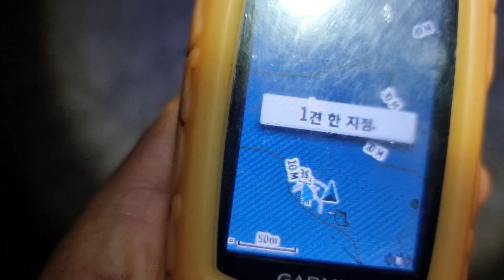월이 사냥성공 한방에 6마리를 잡아버리는 서방개 딱딱이 월이